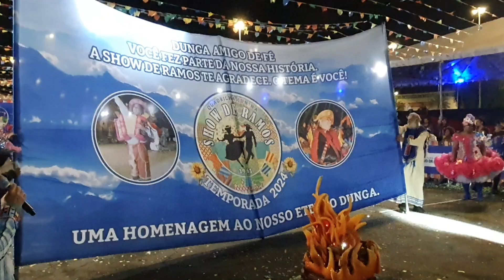QUADRILHA SHOW DE RAMOS - CONSÓRCIO JUNINO 24